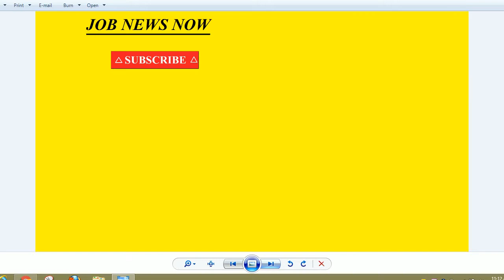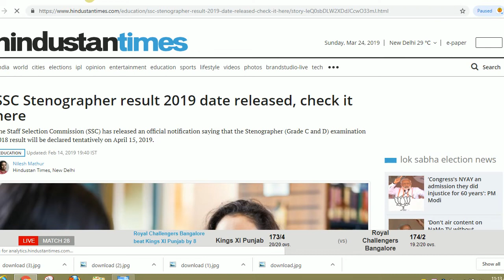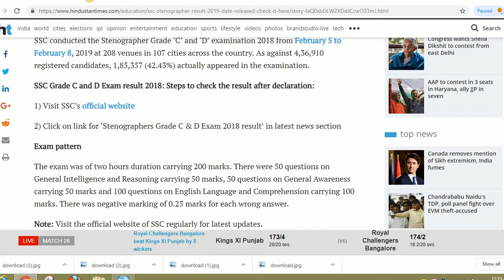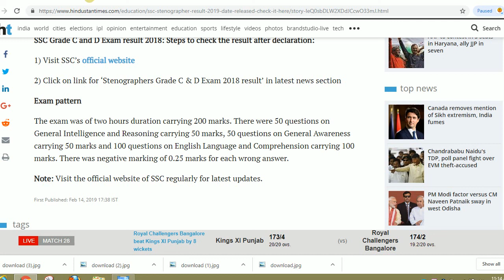ssc result 2019 date, ssc stenographer result group c and d 2019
Hello friends

The Staff Selection Commission (SSC) has released an official notification saying that the Stenographer (Grade C and D) examination 2018 result will be declared tentatively on April 15, 2019.